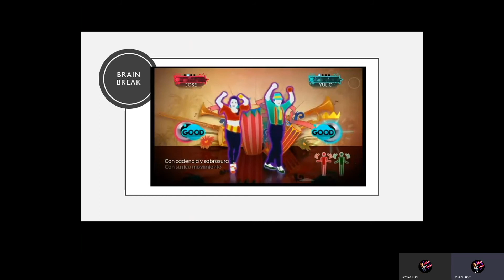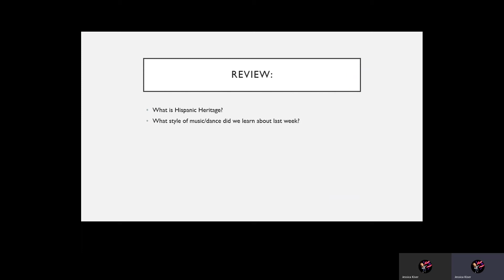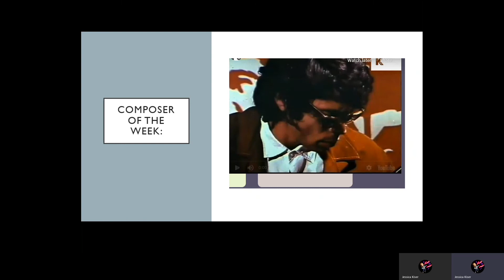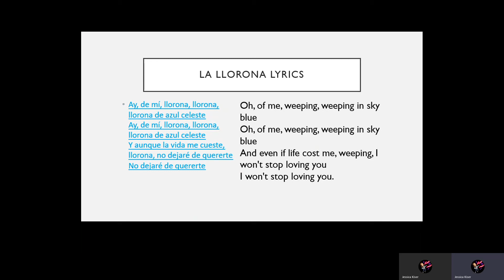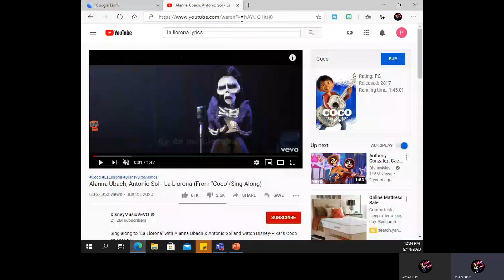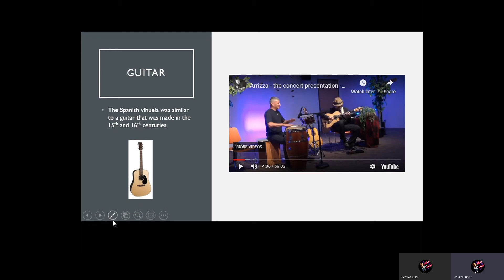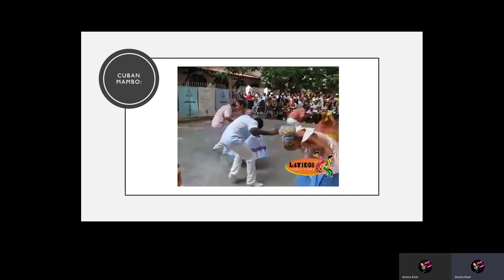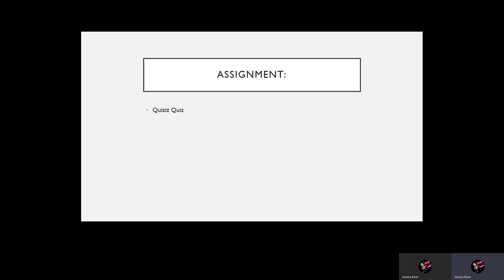Hispanic Heritage Week 7 4 k (Episode 4 Kindergarten -2nd grade)